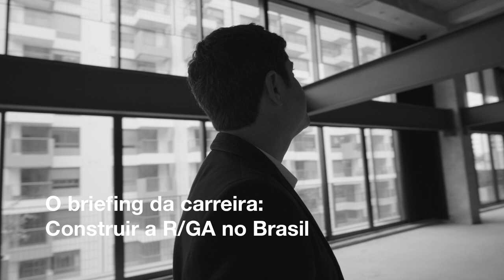Prêmio Caboré 2016 - Fabiano Coura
O Maior prêmio da publicidade brasileira. Confira o vídeo do indicado Fabiano Coura (R/GA) na categoria Profissional de Planejamento.